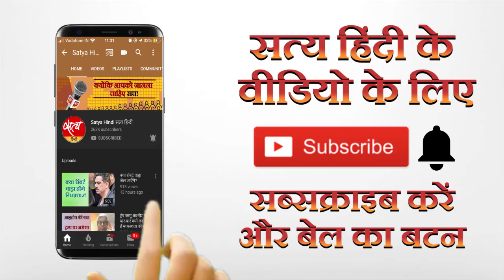अर्नब और टीवी के निशाने पर सोनिया/विपक्ष ही क्यों ?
अर्नब की गिरफ्तारी नहीं हो लेकिन भारतीय मीडिया क्यों प्रधानमंत्री/सरकार की जवाबदेही नहीं तय करता? ट्रंप से अमेरिकी मीडिया सवाल पूछता है, भारतीय मीडिया मोदी से क्यों नहीं ?

'सत्य' के साथ आइए, 'सत्य' की ताक़त बनिए, 'सत्य' को ताक़त दीजिए। इस लिंक को क्लिक कर आप सच की पत्रकारिता को मज़बूत कर सकते हैं।